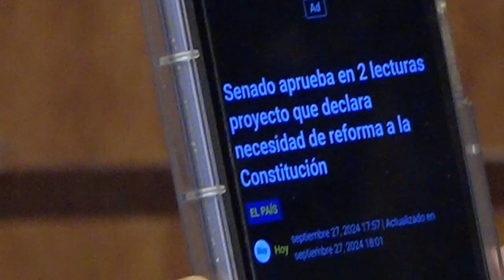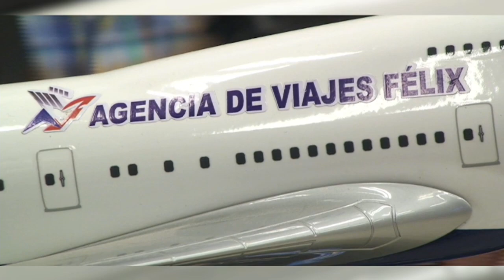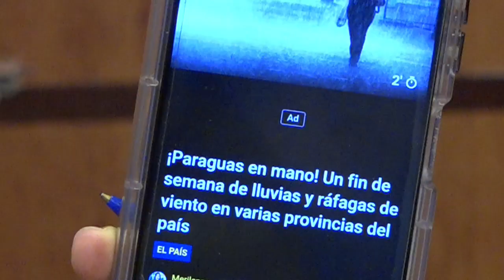¿Va mal o bien la economía dominicana como dice el Banco Central? - La gente opina